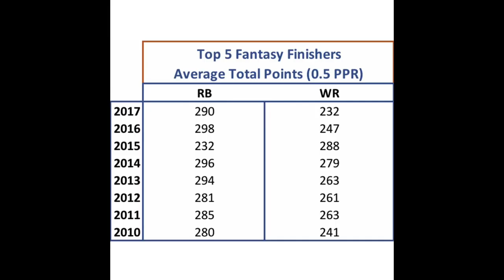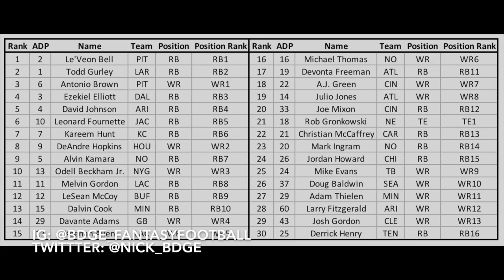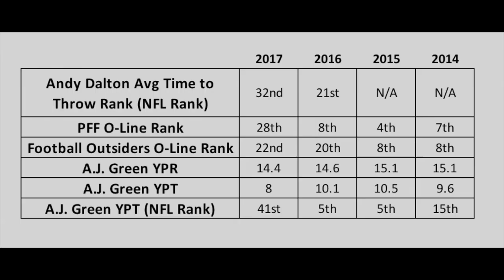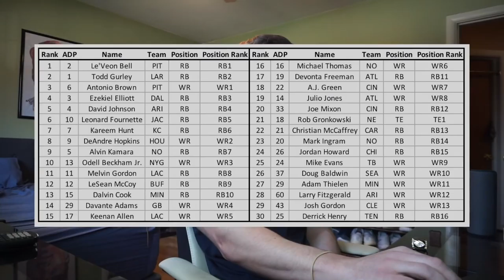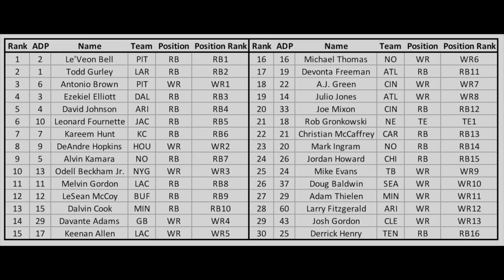2018 Fantasy Football Rankings - Top 30 Overall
2018 Fantasy Football Overall Rankings for 0.5 PPR - Top 30

We're breaking down some early 2018 fantasy football rankings, the top 30 players overall (0.5 PPR).

Price will go up on July 1!!!

🏈 $5 off PFF EDGE - use "EDGE5OFF"
🏈 $20 off PFF ELITE - use "ELITE20"